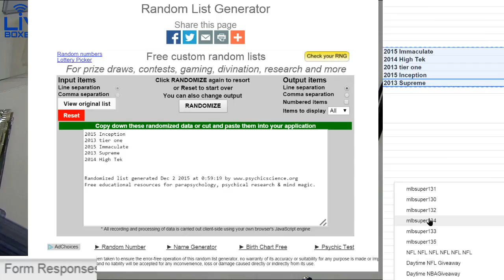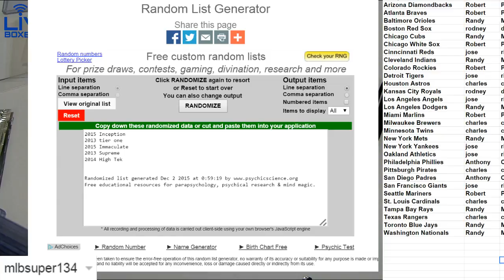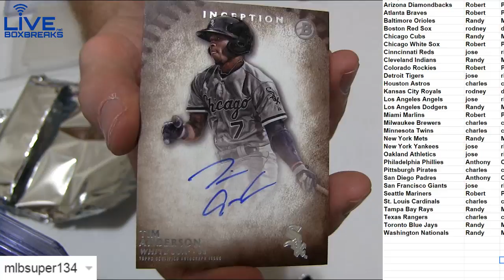MLB 134 LBB